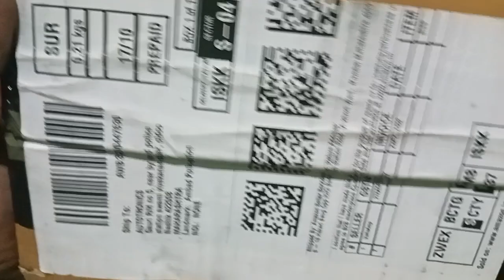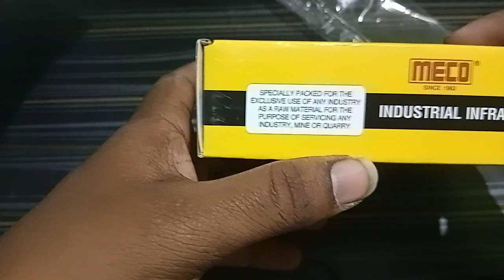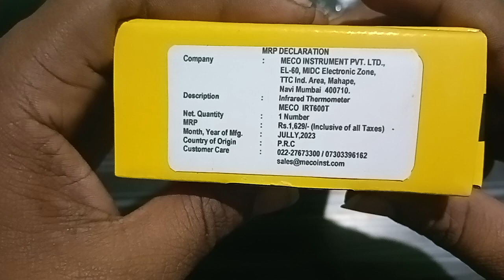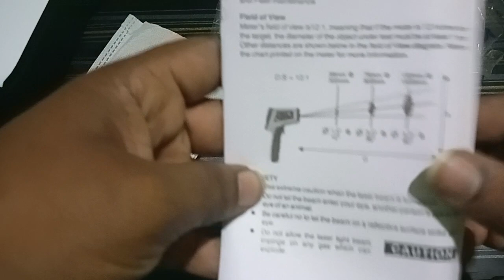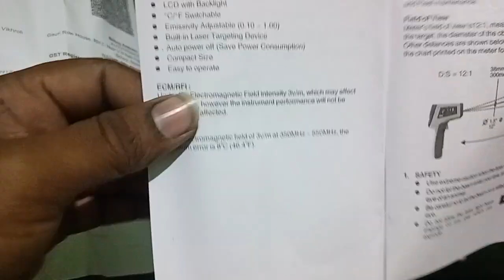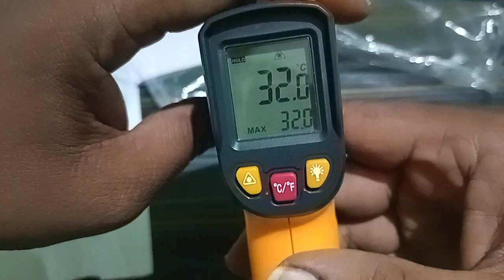MECO IRT600T IR or Laser Base Digital Temperature Meter Unboxing and Reviews